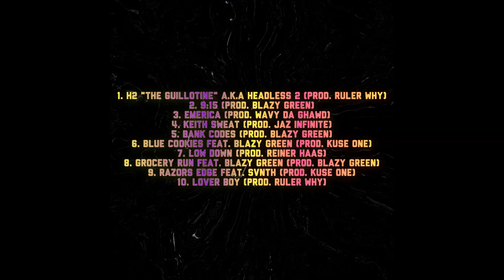Jamar Equality - Cobra Pit 2 (EP)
From Jamar Equality new project "Cobra Pit 2". Purchase
Jamar Equality - Cobra Pit 2
Tracklist
01. H2 The Guillotine aka Headless 2 (prod. by Ruler Why)
02. 9:15 (prod. by Blazy Green)
03. Emerica (prod. by Wavy Da Ghawd)
04. Keith Sweat (prod. by Jaz Infinite)
05. Bank Codes (prod. by Blazy Green)
06. Blue Cookies feat. Blazy Green (prod. by Kuse One)
07. Low Down (prod. by Reiner Haas)
08. Grocery Run feat. Blazy Green (prod. by Blazy Green)
09. Razors Edge feat. Svnth (prod. by Kuse One)
10. Loverboy (prod. by Ruler Why)